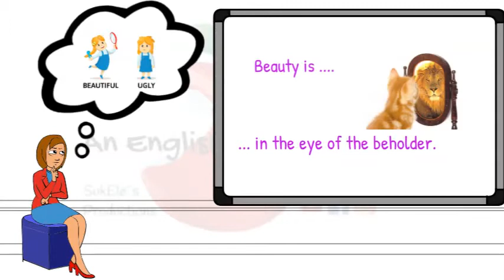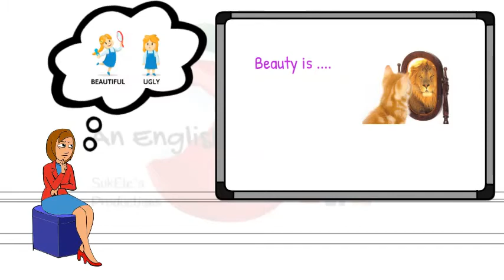8 Beaty is... - Proverbs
8 Beaty is... - Proverbs

1. An English Bite a Day will send you a daily email with an essential topic to learn by a captivating short video or a didactic flashcard.

2. Every month there will be a brief challenging quiz to motivate you to be an active learner, so be sure to review!

3. You will receive your score immediately after completing the quiz. This is a great way to improve your English Level.

Best wishes,

SukEle´s Productions